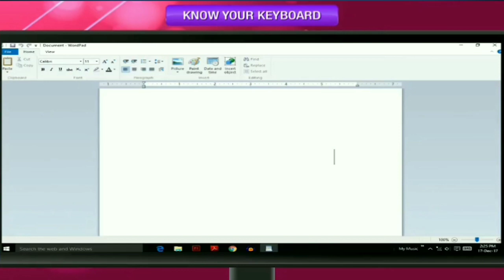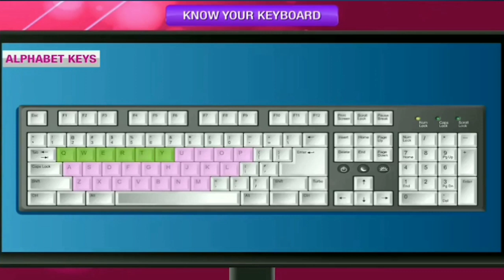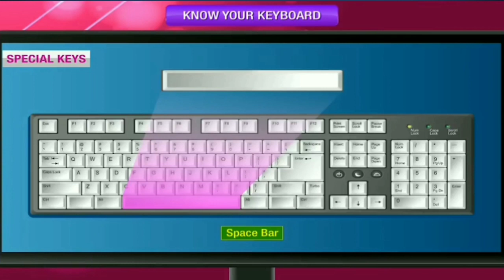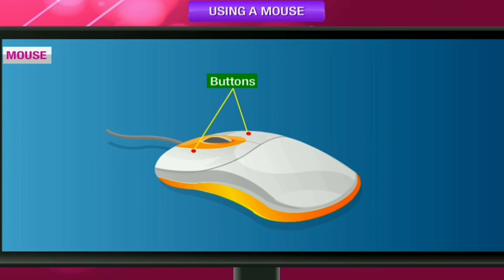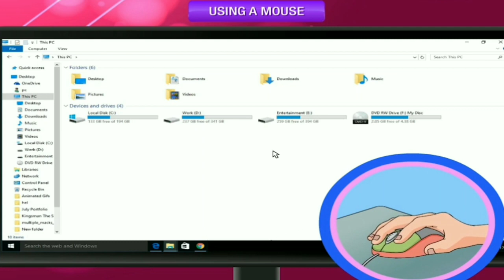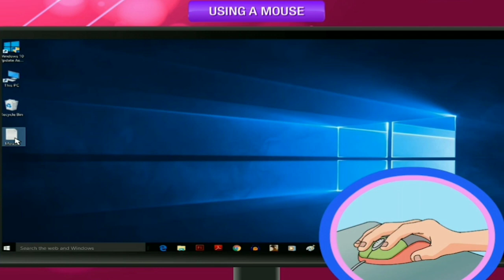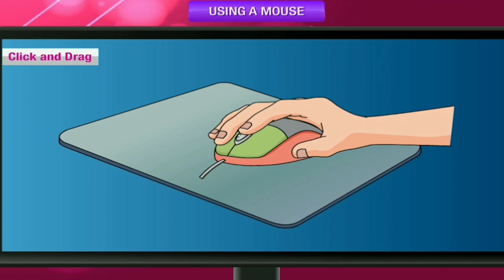Basic Functions of a KEYBOARD & a MOUSE| Trade: RETAIL| Subject: Employability Skills| BHSS KUPWARA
Today's Topic:
In today's class we learn the Basics functioning of a KEYBOARD and a MOUSE.

IMPORTANT NOTE-
This Lecture series is aimed at polishing and enhancing the writing capabilities of Secondary Level Students. Pertinently, the subjects lays emphasis on the essential skills needed by the Students to get employable and get a first hand experience of working in the cooperate Structure.

Our efforts require your support, guidance and Feedback. So, please make sure that you do your bit as well by supporting Skill based Education and thereby contributing towards this noble cause.